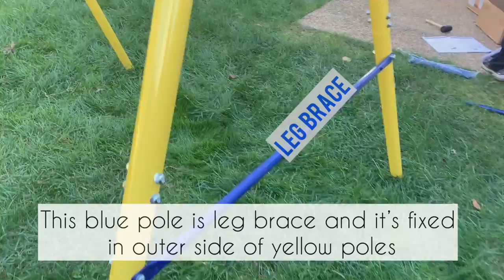SPORTSPOWER Power Playtime Metal Swing Set With Slide | ASSEMBLY & REVIEW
Hello friends
I was waiting for this video to upload for a long time so that I can give you a review of full use by my kids. Also I am so thankful for my loving and handy man my husband ❤️
If you are thinking to buy this kind of metal swing set you are in the right place.
We got it during the start of winter season and in mid of corona... check the video for full assembly and review.
We bought it from Walmart:
Here is the link:

I have done more reviews and fun videos before here are some links to enjoy:

🌟Review of little tikes perfect 4 in 1 trike

🌟IKEA Kura tent for my kids

Numumlife